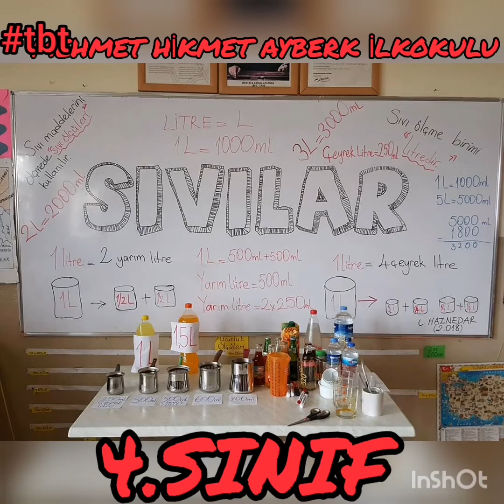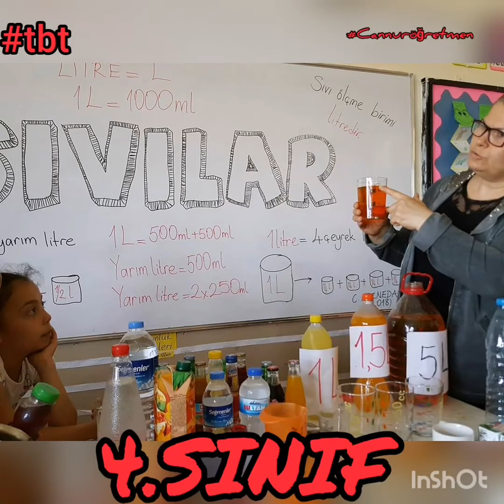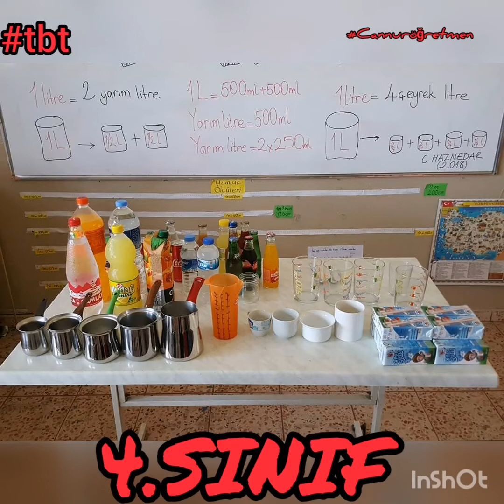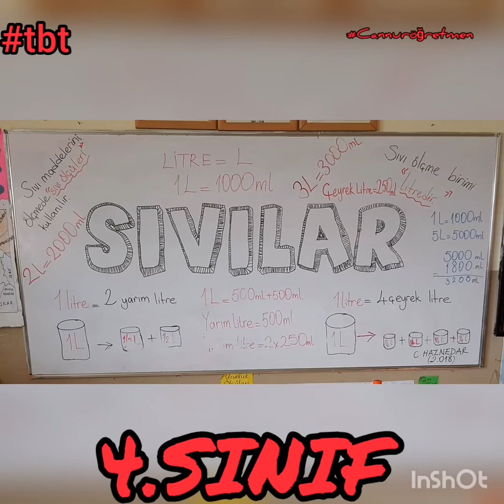4.SINIF ve 3.SINIF MATEMATİK SIVI ÖLÇÜLERİ#mehmethikmetayberkilkokulu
Mehmet Hikmet Ayberk İlkokulu 2018 ve 2014 eğitim öğretim yılı içindeki sınıf içindeki  Sıvı Ölçüleri etkinliklerimizi derledim. Yaparak, yaşayarak öğrenme.
Uzaktan eğitimden sonra anılar gözümüzde canlandı.